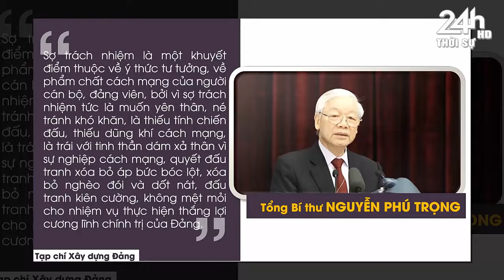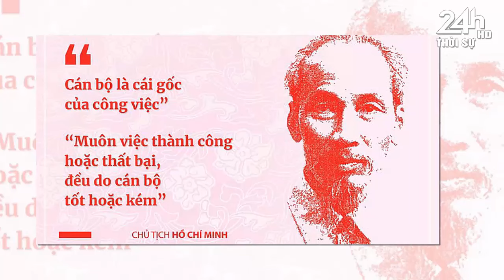Bản Tin ĐẶC BIỆT Mới Nhất Ngày 22/06/2024//Tin nóng Việt Nam Mới Nhất Hôm Nay